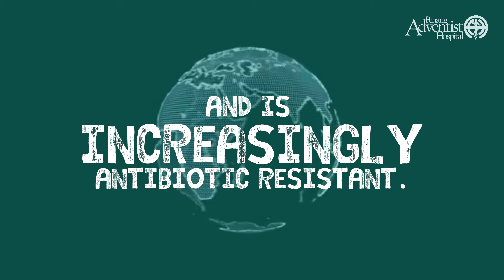Pneumococcal Disease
Right after being born, newborn babies were exposed to all kinds of microorganisms from the new environment, which Pneumococcal is one of the possible diseases that come along. In fact from worldwide statistics, there’s a period where 5% of child death, was related to pneumococcal infections.

This infection can be very serious and may cause pneumonia, blood infection, and bacterial meningitis.

Let’s start by giving our baby some much needed help.